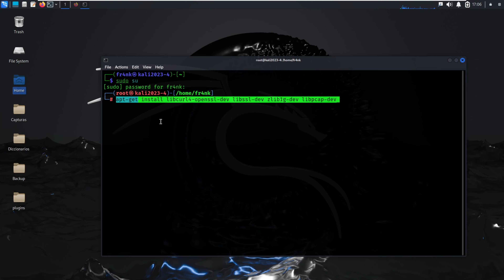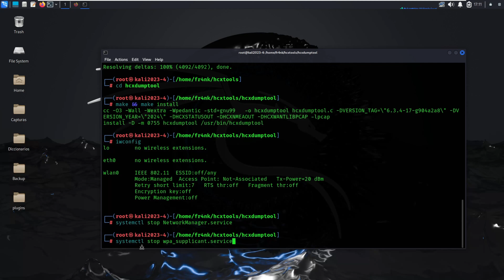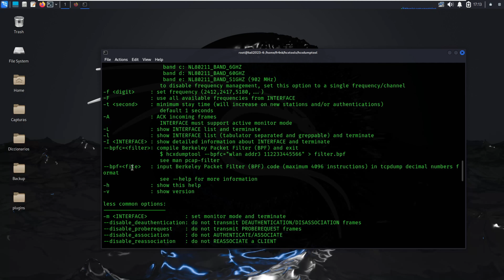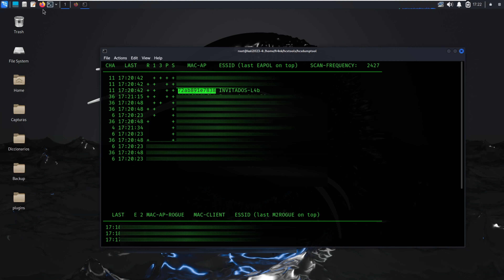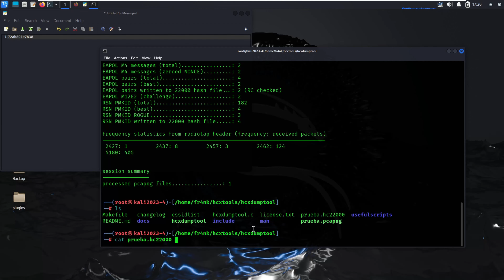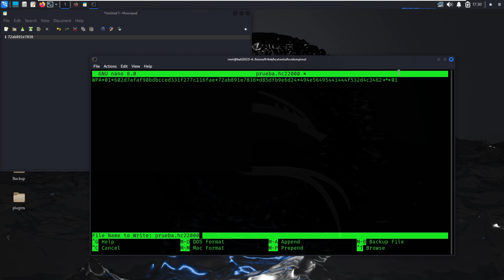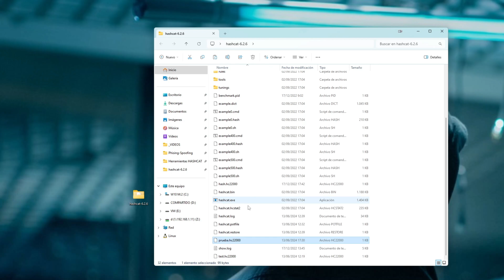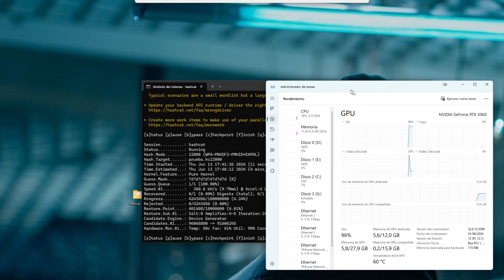Tutorial Auditoria Wifi con " Hashcat " "Actualización 2024"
En este video, te mostrare paso a paso cómo realizar una auditoría WiFi
utilizando la herramienta Hashcat. Si estás interesado en la ciberseguridad, hacking ético,
o simplemente quieres aprender a proteger tu red, ¡este tutorial es perfecto para ti!

COMANDOS:
Instalación de hcxdumptool y hcxtools

Windows:
Comandos para ir incrementando el numero de caracteres:

hashcat.exe -m 22000 hash.hc22000 -a 3 --increment --increment-min 8 --increment-max 18 ?d?d?d?d?d?d?d?d?d?d?d?d?d?d?d?d?d?d

Introducción a Hashcat: Conoce qué es y cómo funciona esta herramienta de descifrado de contraseñas.
Instalación de Hashcat: Guía detallada para instalar Hashcat en tu sistema.
Captura de Handshake: Aprende a capturar el apretón de manos (handshake) necesario para la auditoría WiFi.
Configuración de Hashcat: Configuración y opciones esenciales para optimizar el proceso de auditoría.
Ataque con Hashcat: Ejecución del ataque para descifrar contraseñas WiFi de manera efectiva.
Consejos de Seguridad: Recomendaciones para proteger tu red y evitar vulnerabilidades.
👨‍💻 ¿Por qué Hashcat?
Hashcat es una de las herramientas más avanzadas y rápidas para el descifrado de contraseñas, utilizada
por profesionales de la ciberseguridad en todo el mundo. Con este tutorial, dominarás esta herramienta
y entenderás cómo asegurar mejor tu red WiFi.

💬 Comentarios y preguntas: Si tienes alguna duda o sugerencia, déjala en los comentarios.